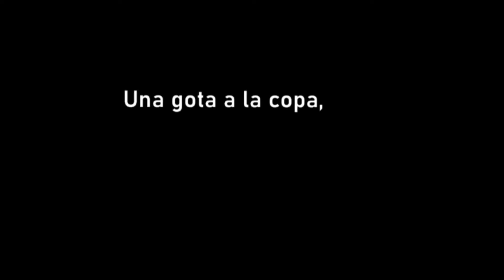La leyenda La quebrá del muerto. Video Karina Sepúlveda.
Taller dirigido por el poeta Elgar Utreras Solano.